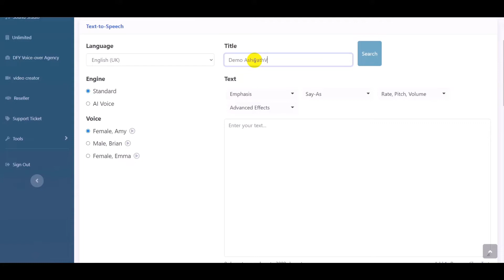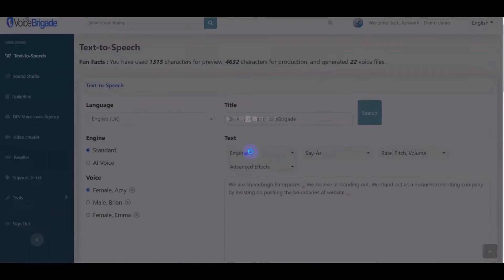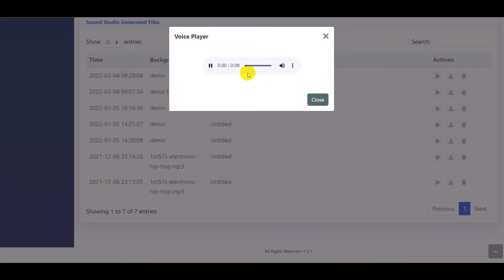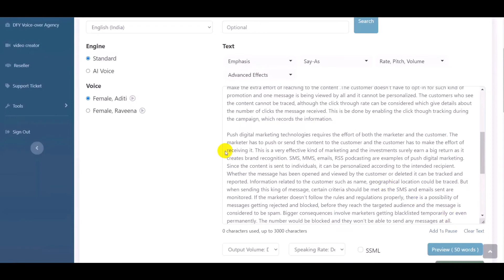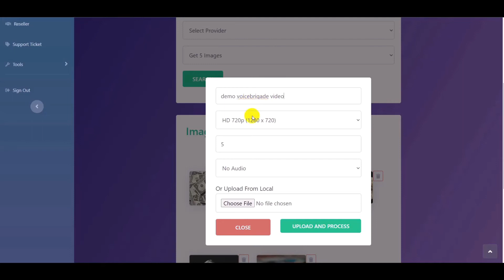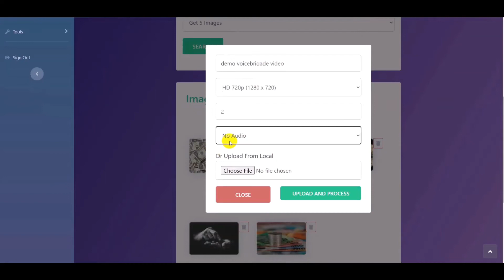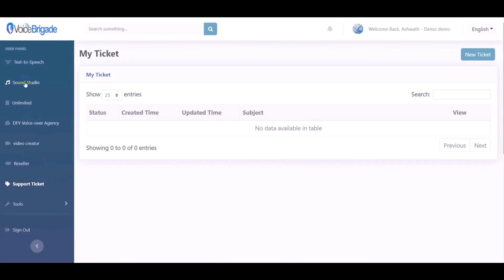Voicebrigade Review and Demo: Revolutionary New A.I. Text-To-Speech Software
⭐ Voicebrigade is LIVE with early Bird discount! New groundbreaking app uses A.I tech to voice-over your scripts in a ton of voices and a lot of languages within minutes.
You get my 💛Awesome Bonuses!,💛 Discounts and More...

Voicebrigade Review : Revolutionary New A.I. Text-To-Speech Software
⭐ Transform Any Text Into Stunning Speech.
⭐ Both Male & Female Voices Included
⭐ Works In dozens of Languages and Human-Sounding Voices
⭐ Alter Speech Speed
⭐ Adjust Tone, Rate, Pitch And Volume Of The Voice For Custom    Requirements.
⭐ Works With All Video Creation & Editing Software: Adobe Premier, Imovie, Camtasia, Etc.
⭐ Step-By-Step Training
⭐ Frequent Software Updates At No Extra Cost
⭐ Works On All Devices. No Need To Install. Cloud-Based SAAS Application.
⭐ No Technical Skill Or Experience Required.

We Proudly Present Our Brand-New Software That Will Help You Generate Naturally Sounding Voiceovers That Easily Capture Audience Attention And Boost Conversions And Sales.

A Powerful Automatic Multi-Lingual Voiceover App That Instantly Generates Human Like Natural Sounding Voice Overs For Any Script In 40 Voices And 20 Languages Within Minutes – Using It’s Ever Adapting Artificial Intelligence!!

Make Studio Quality Voiceovers In Minutes. Use Voicebrigade’s Voices For Podcasts, Videos And All Your Professional Presentations.

Our Software Will fulfil All Your voiceover Needs Without Paying A Single Penny Anymore Separately. This Way You Can Easily Engage With Potential Audience In International Markets, Increase Global Reach & Rank For Multiple Languages & Content – All In Few Clicks!

Go From Text To Speech With A Versatile AI Voice Generator And Save Thousands Of Dollars Spent On Freelancers And Voiceover Apps.

Voicebrigade Is The Only Tool You’ll Ever Need For Getting Voiceover Work Done. Login, Paste In Any Text, Choose A Voice & Language, And Download. Also Included Are Features Such As Pauses, Emphasis, Pitch, Tone Etc. And Much Much More!

So don’t hesitate to check the next parts of this Voicebrigade Review as I’ll show you how powerful it is!